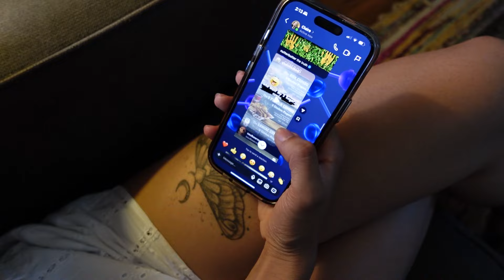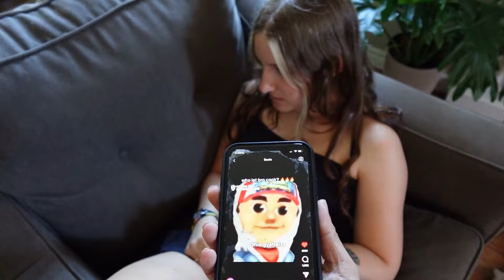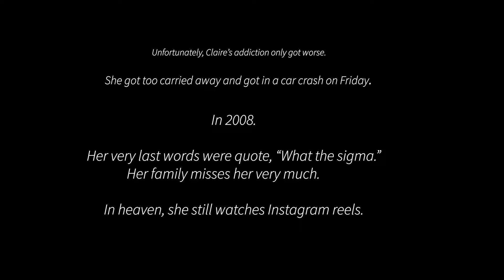I'm Addicted To Instagram Reels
In this video I admit that I'm addicted to reels. This is literally based on a true story. I couldn't have done this awesome video without Raya, and Bertrude of course.
Soundtrack is by me, with a mix of "Cold Little Heart" by Michael Kiwanuka on a piano.

BLOOPERS:  3:49-4:24